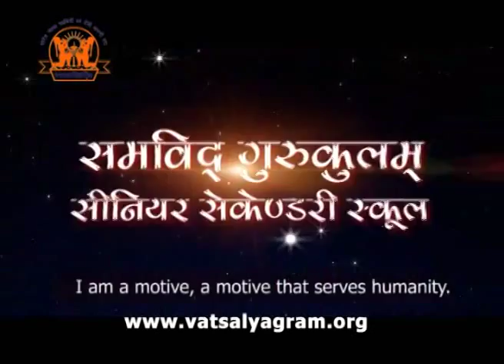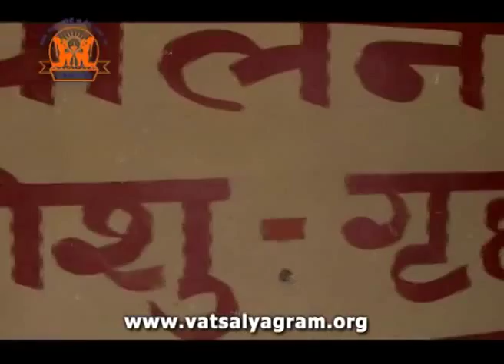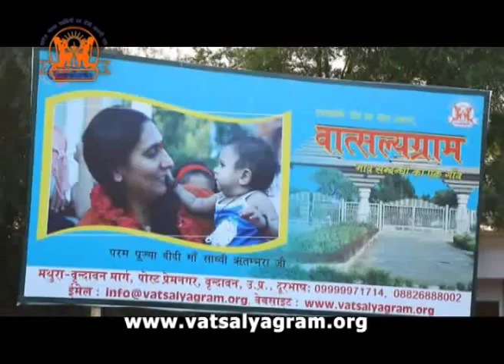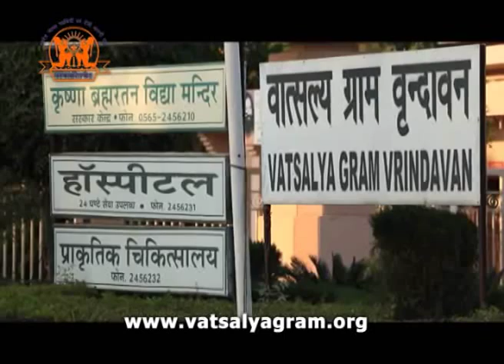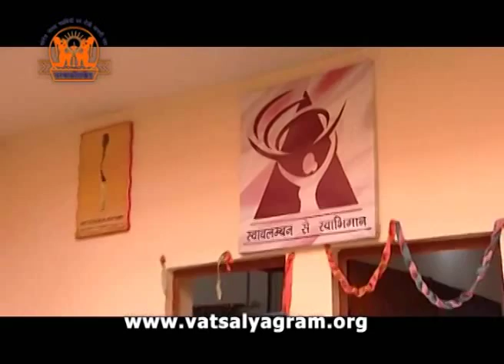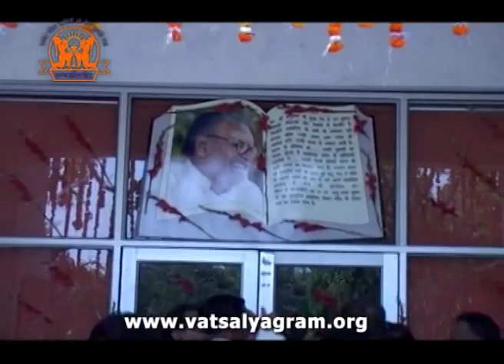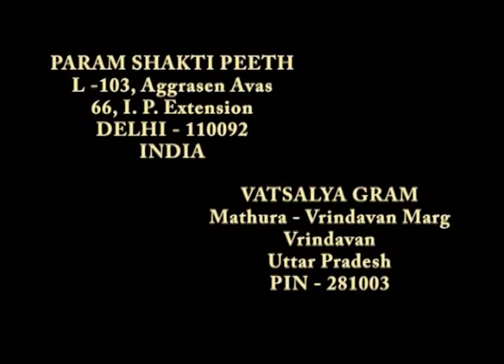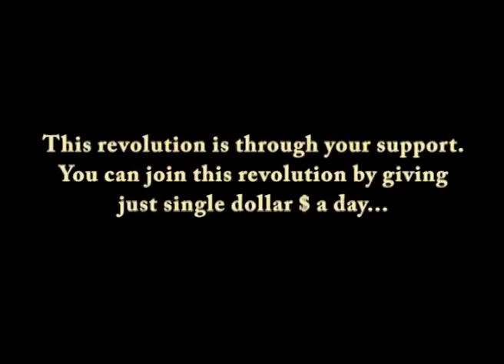PARAM SHAKTI PEETH परम शक्ति पीठ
Param Shakti Peeth  voice over by OP Rathore